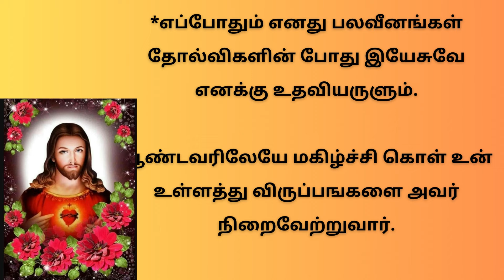First Friday Powerful Prayer to Sacred Heart of Jesus திரு இருதய ஆண்டவருக்கு வல்லமைமிக்க ஜெபம் j5